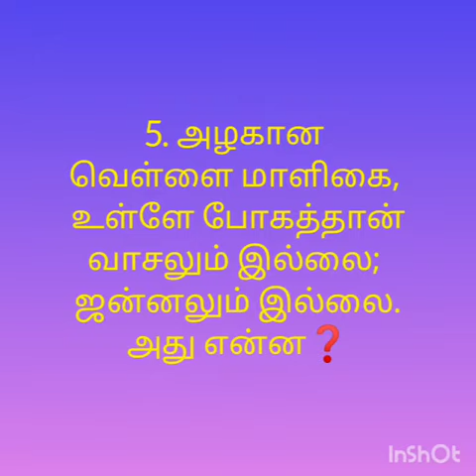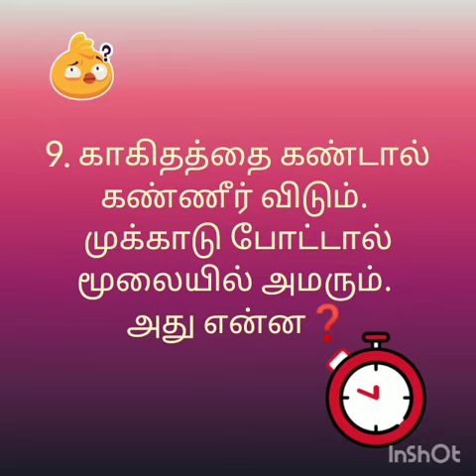Vidukadhaigal | விடுகதைகள் | Tamil Riddles for kids